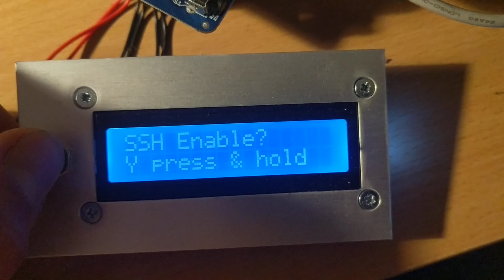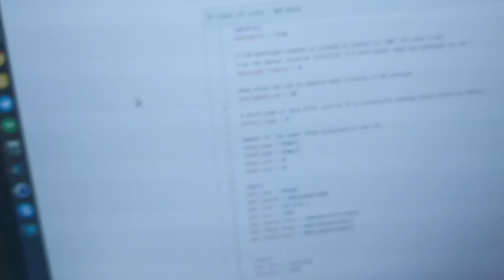emonPi LCD V3.0 update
Now live on all emonPi units, updated using emonPi update